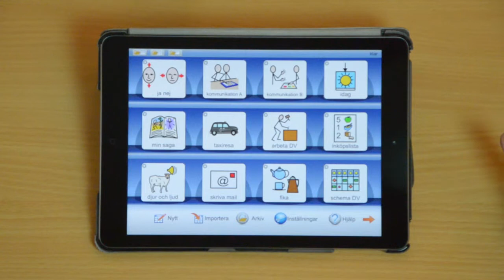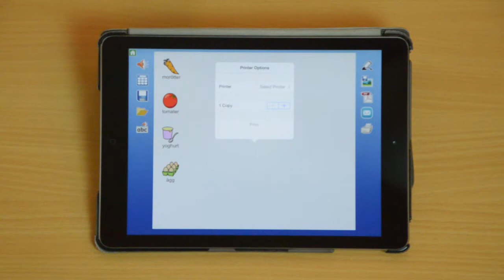Skriva ut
Hur man skriver ut en enstaka tavla, hur man skriver ut alla tavlor i upplägget, hur man skriver ut ett dokument